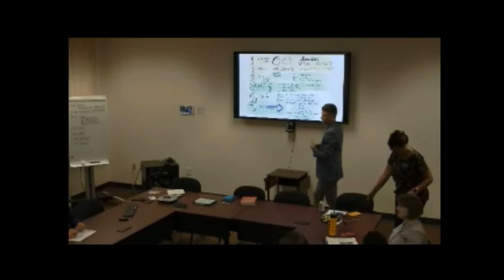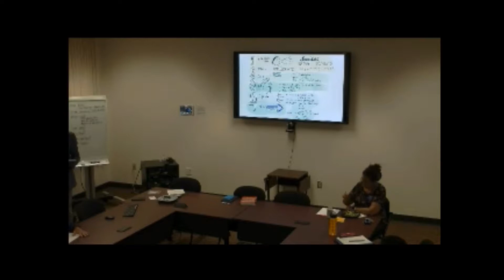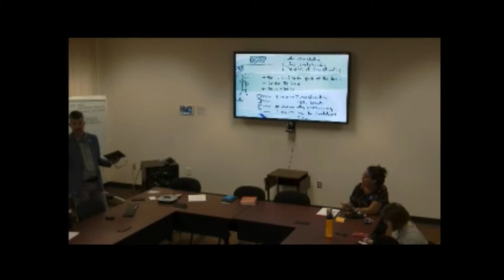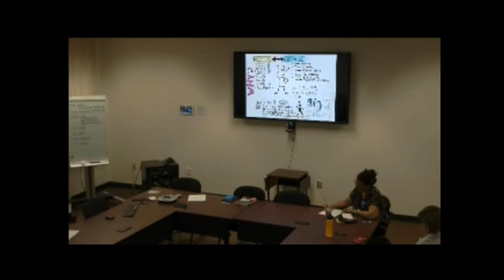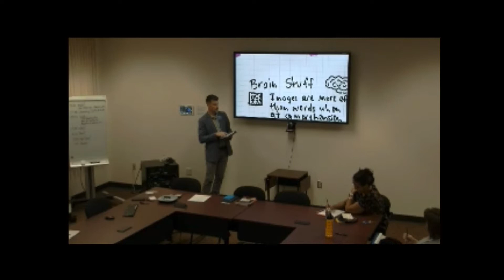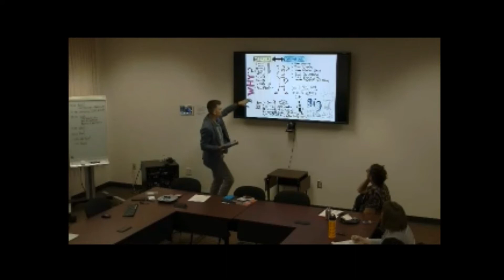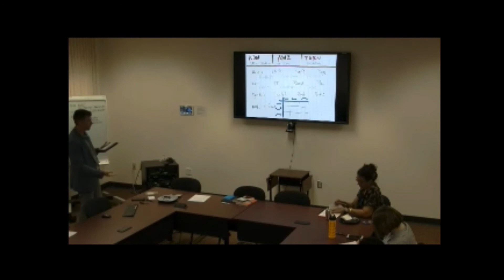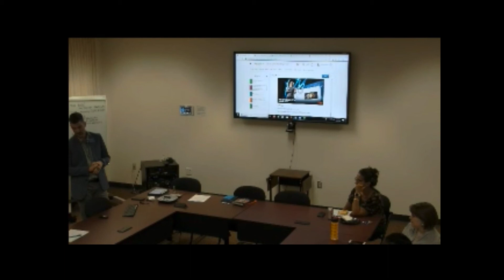Sketch Noting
9-3-19